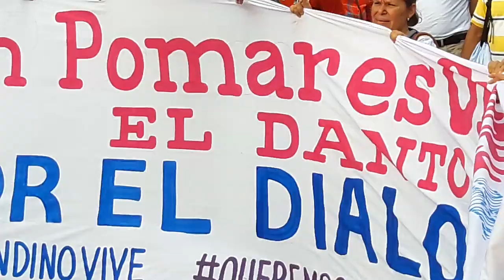Miles y miles de Leones y Chinandeganos salen a las calles en respaldo al gobierno sandinista